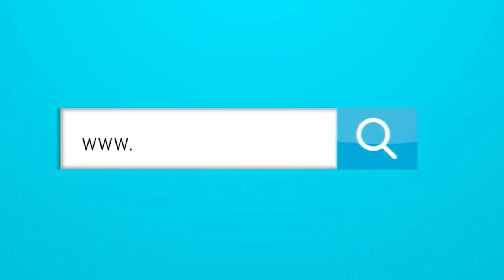El buen ejemplo de Falcao y el mal ejemplo de Cristiano Ronaldo.